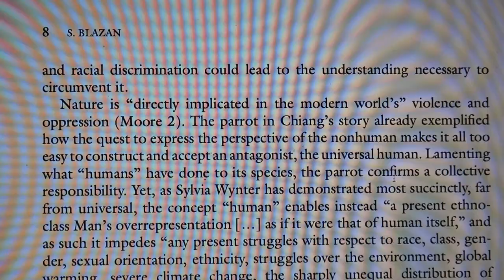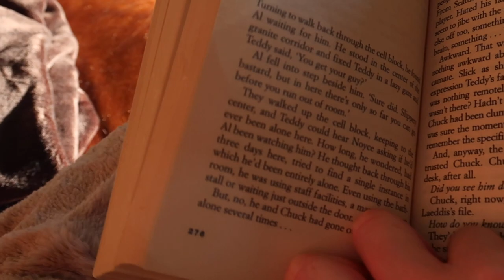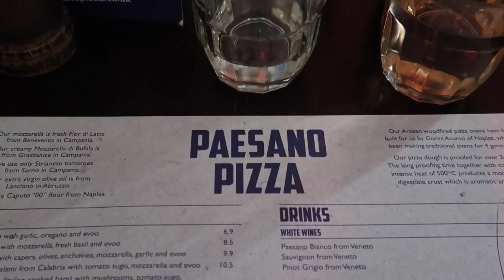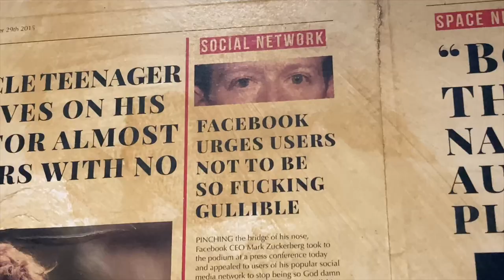glasgow vlog | dissertation work, eating out & st paddy's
sorry for the lack of videos, my diss has been v stressful but i'm almost done!!

xoxo,
juliet